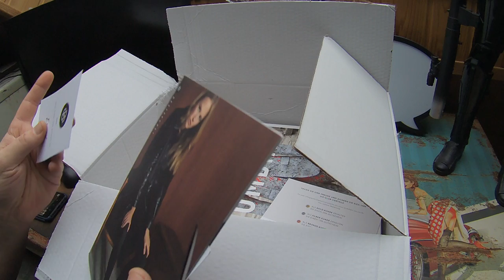Opposuit – Zombiac Anzug Herren Unboxing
Unboxing Equipment:
Insta360 Actioncam:
Rollei Hear Me Pro Mikrofon:
Gaming Equipment:
Maus Roccat Kone: